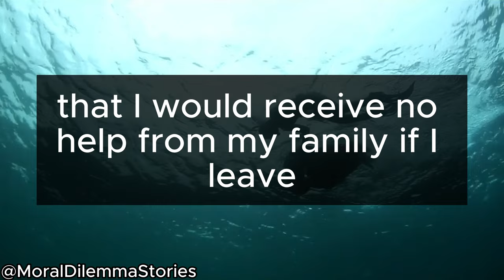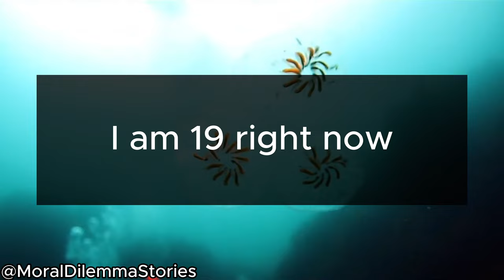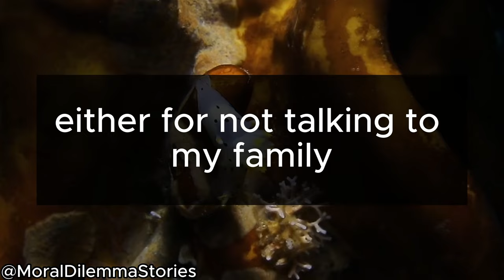AITA for lying to my parents for year about where I'm going for uni and leaving a letter instead?